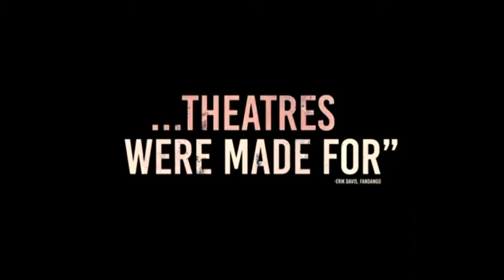A Quit Place Part 2 Final Trailer (2021)